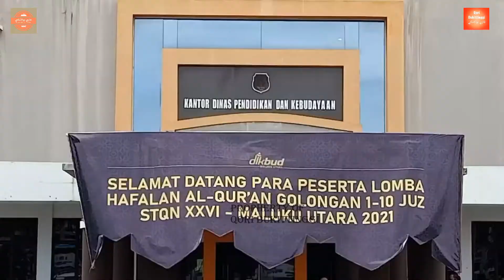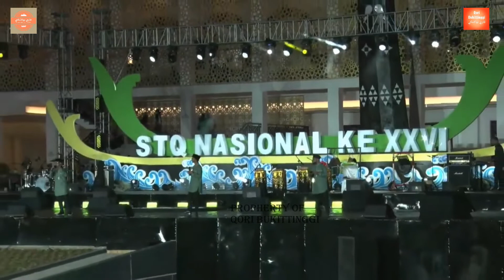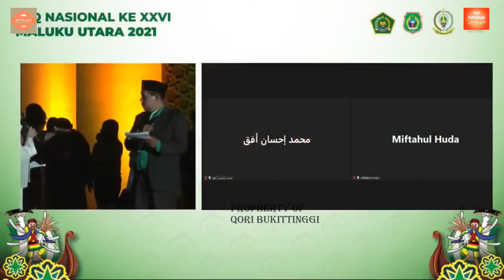LIVE PENUTUPAN STQH NASIONAL MALUKU UTARA 2021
VIDEO INI ADALAH LIVE PENUTUPAN STQH NASIONAL MALUKU UTARA 2021
LIKE AND SUB CHANEL @QORI BUKITTINGGI